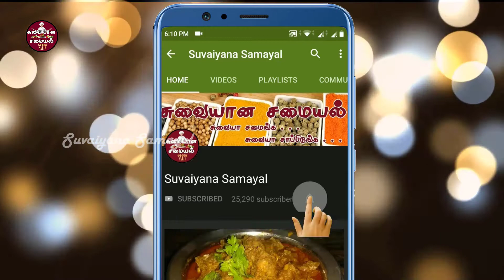இந்த 4 பொருட்கள் மட்டும் போதும் ஆரோக்கியமான முற்றிலும் புதுமையான ஸ்நாக்ஸ் ரெடி | wheat snacks